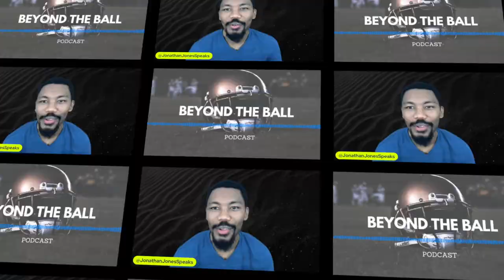Learning Financial Literacy with Kiara McClendon - Episode #56 | April is Financial Literacy Month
April is Financial Literacy Month | Understanding Financial Literacy
When it comes to talking about money and financial literacy, Kiara McClendon is the one. She is the CEO/Founder of AForEffort, LLC, a business committed to financial literacy and entrepreneurship education with an emphasis on empowering communities of color. Her signature program Exceptional Athlete offers virtual and in-person athlete development and financial literacy programming for middle, high school, college & professional athletes and organizations that serve them. Her goal with Exceptional Athlete is to help athletes maximize their true potential and manage their finances.

0:00 - Snippet of Show

1:42 - Intro of Kiara McClendon

4:00 - Kiara’s upbringing in Financial Literacy

6:19 - Tips to start your Financial Literacy journey

9:12 - The 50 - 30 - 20 Rule

11:00 - Why Kiara is so good at what she does

14:00 - Why We Should Normalize the Financial Literacy Space

19:00 - The Impact of the WNBA

22:00 - Projected Earnings of Women

23:00 - How Are Rappers Shifting the Conversation

26:00 - Owners of our own destiny and our legacy.

26:30 - NIL Conversation

32:00 - Two Minute drill